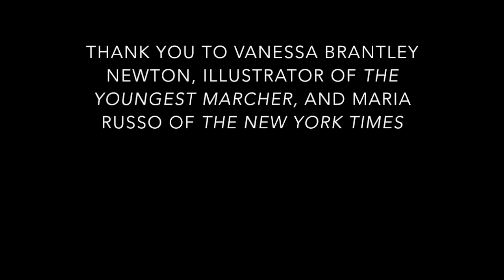Vanessa Brantley Newton draws Audrey Faye Hendricks!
During an interview with Maria Russo, the children's book review editor of The New York Times, Vanessa Brantley Newton, the illustrator of THE YOUNGEST MARCHER, shows and describes how she drew Audrey Faye Hendricks.